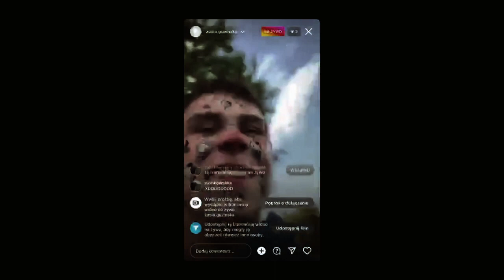Kikum - Niepokonany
takie na zakonczenie wakacji razem ze smiesznymi klipami z tego roku i wakacji

TITLE: NIEPOKONANY
ARTISTS: KIKUM
FILMY: KIKUM
MIX; KIKUM
MASTERING; KIKUM
PROD; X